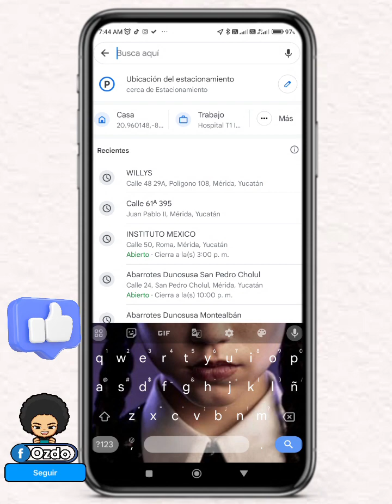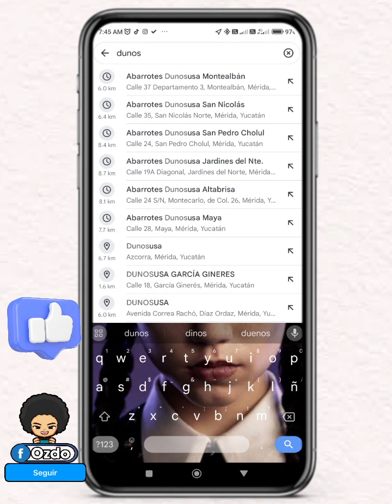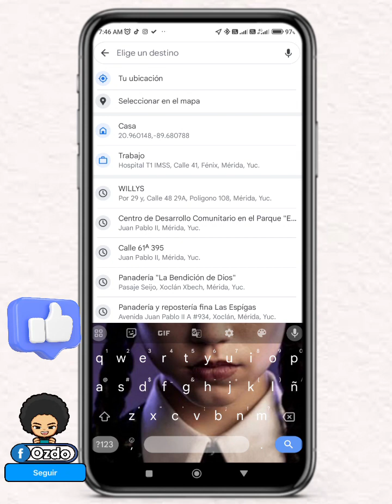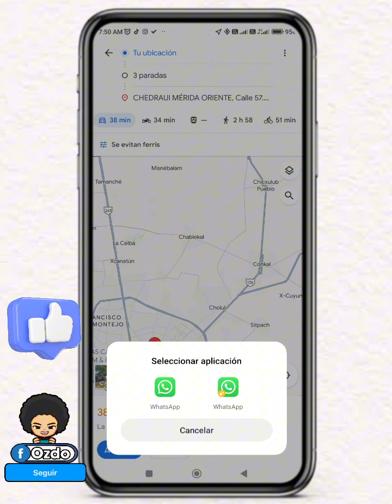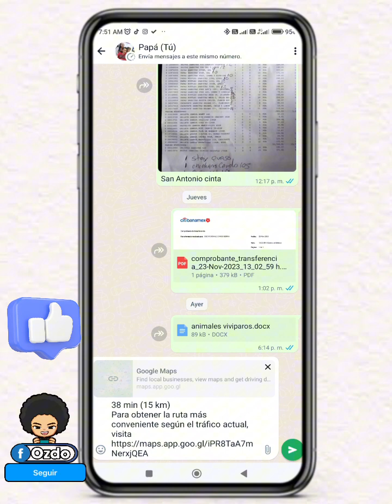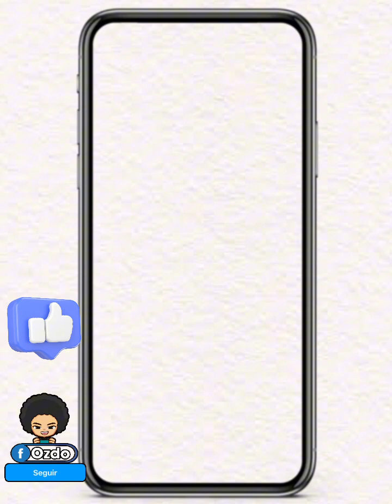cómo crear rutas con muchas PARADAS en GOOGLE MAPS 2024🌍 Guarda y comparte tus RUTAS FACIL Y RÁPIDO✅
te enseño a crear una ruta en Google maps con varias paradas, también te enseño a guardar tus rutas y compartirlas..